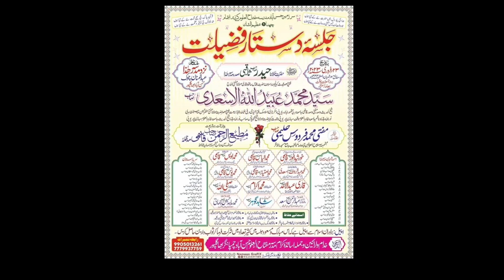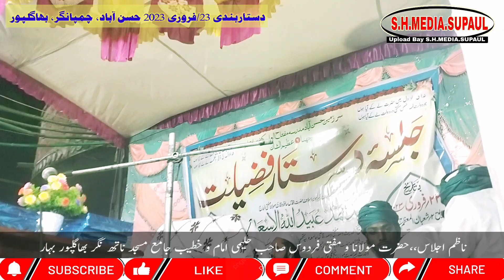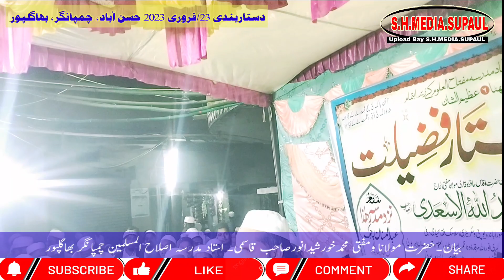Bayan || Maulana Mufti Md Khurshid Sahab Qasmi || Jalsa e Dastar Bandi Champa Nagar Bhagalpur